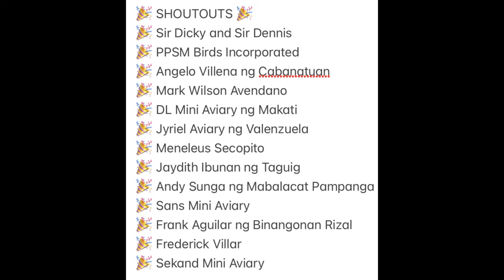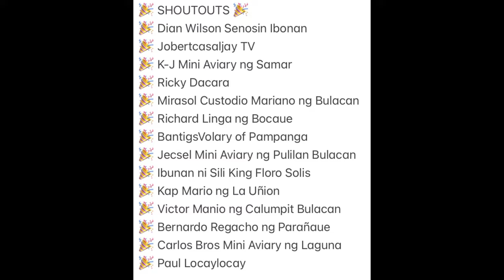Ino Lang Malakas!